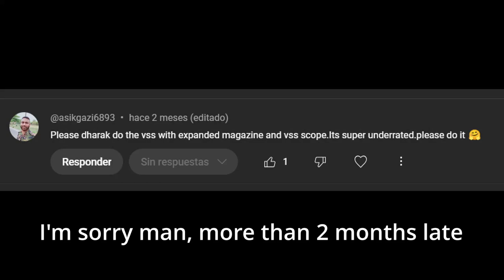Jamming VSS - Ironsight Gameplay 2024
I would bet this guy from the comment isn't even following me now, but hey, better later than never

0:00 Intro
0:22 Gameplay
8:25 Outro
My laptop specifications:
- 12th Gen Intel(R) Core(TM) i5-12500H - 2.50 GHz
- Ram: 16 GB
- Screen: 1080p 14" 60 Hz
- Mouse: Red Dragon M711
- Headset: Generic J&R Technology headset